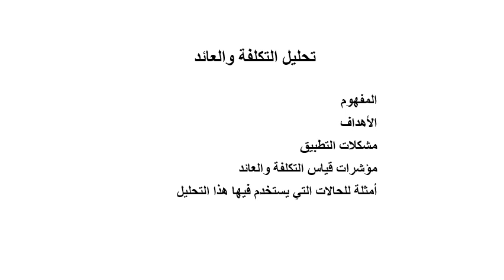دبلومة المحاسبة المالية - الفرقة الأولي - تحليل التكلفة والعائد - د/ أسامة محمد سرور كامل